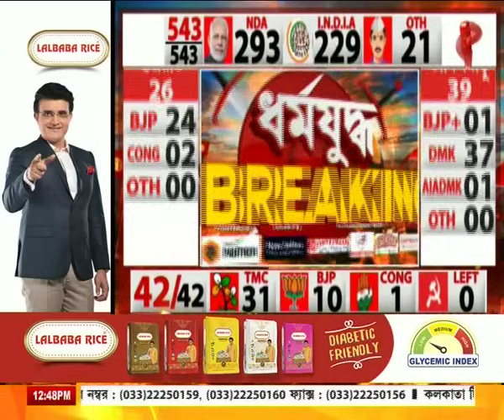Rachana Banerjee | ভোটে জিতবেন? রচনা বন্দ্যোপাধ্যায় বললেন বড় কথা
website link for this copy :
@Kolkata Tv